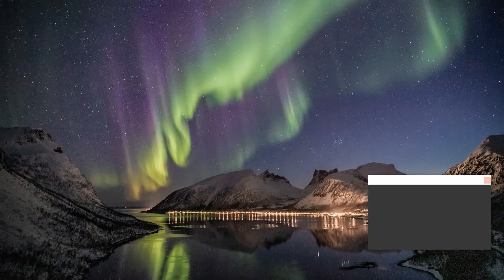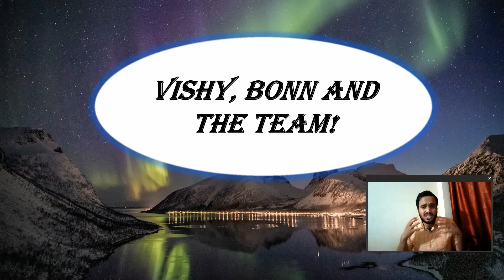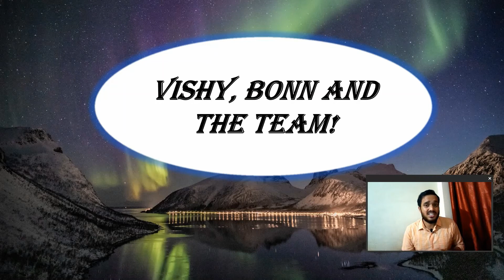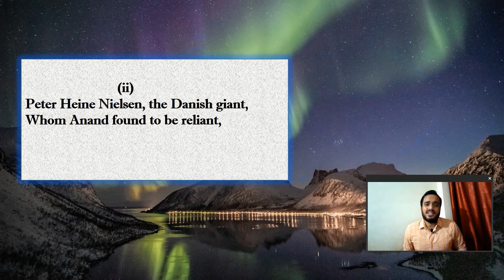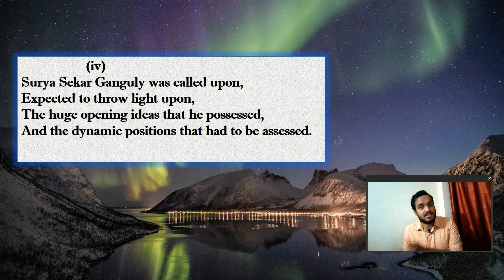Vishy,Bonn and the Team!- A poem by Chesspoet64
The poem is about Vishy Anand’s team that helped him win the World Championship match against Vladimir Kramnik in 2008 in Bonn, Germany. The details of this match is presented by Michiel Abeln in his book ‘The Anand Files’ and this book is one of the inspiration for the content of this poem.
Peter Hiene Nielsen, The Danish Grandmaster was on the core members of the team.
Radoslaw Wojtaszek, The Polish Grandmaster was called upon the team since Anand had seen some of his games and was impressed by his opening ideas. Wojtaszek was a fan of Anand and  the opportunity to work with him was a great experience for 21 year old Wojtaszek.
 Surya Sekar Ganguly who was an opening expert was called upon  by Anand and he felt that his opening expertise will aid him immensely
Rustam Kasimdzhanov who was a former World champion had the experience of playing in an elite tournament like world championship and was called to contribute his creative ideas as well as his tournament experience

                                                              Vishy, Bonn and the Team!

Vishy had set his eyes on the crown,
To battle it out in Bonn.
To get past a Lion like Vlad,
The Tiger had to be prepared!

Peter Hiene Nielsen, the Danish giant,
Whom Anand found to be reliant,
Was one of  the core members of the team,
To aid Vishy’s World Championship dream.

The young and shy Wojtaszek,
Got an important break.
Vishy’s generous invitation,
Was too much of a temptation.
Agreeing to aid his idol for the match’s preparation,
Was an overwhelming sensation!

Surya Sekar Ganguly was called upon,
Expected to throw light upon,
The huge opening ideas that he possessed,
And the dynamic positions that had to be assessed.

The world champion’s team needed a champion,
And therefore Rustam was called upon,
To showcase his vast knowledge of creative chess
And aid in handling the tournament’s stress.

Vishy who had not extensively played before,
The opening move 1.d4,
Was the assignment for the team to work on,
With the quest to conquer Bonn!
-Chesspoet64